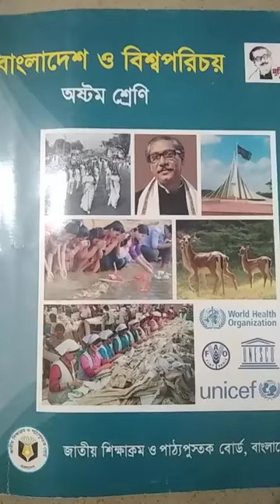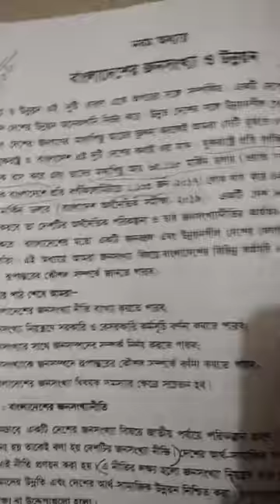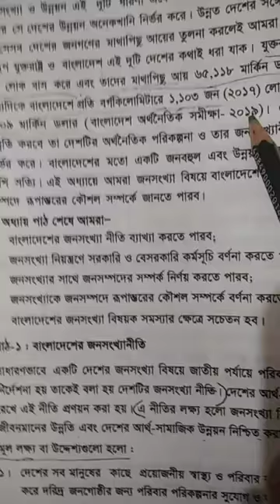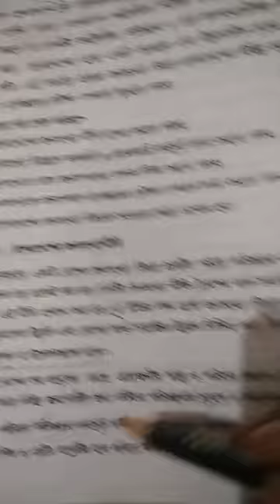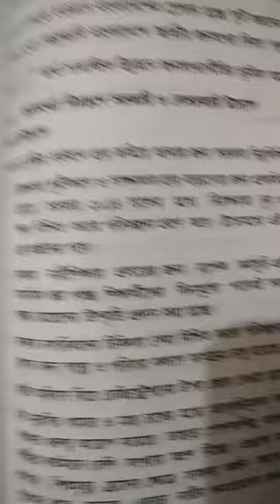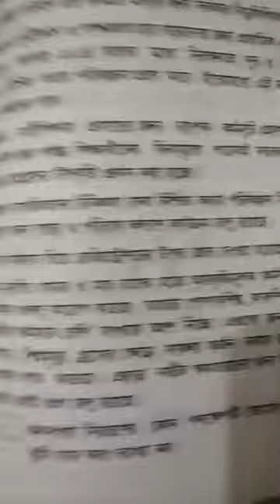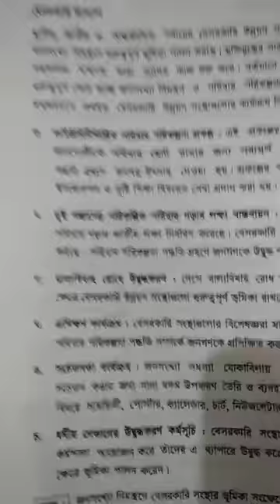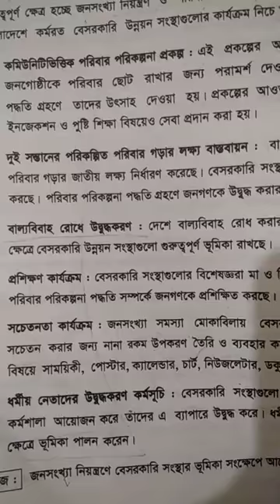23.3.2021..Class_8_Subject_B.G.S_Chapter_9(Part-1,2)Lecture-8_Teacher-Nadia Afrin Eva